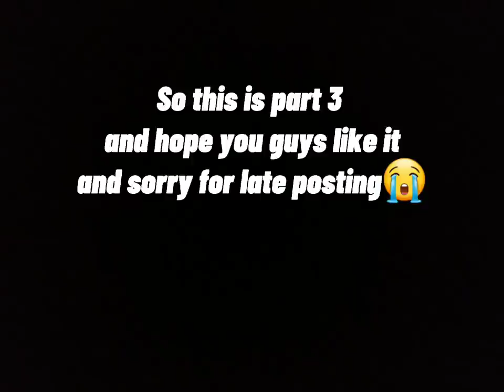Tokyo Revengers react to y/n and her gang member (part 3)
i'm very sorry the video got block so i repost
it again and i'm very sorry for late posting
love you all and thank for 1k+ subs